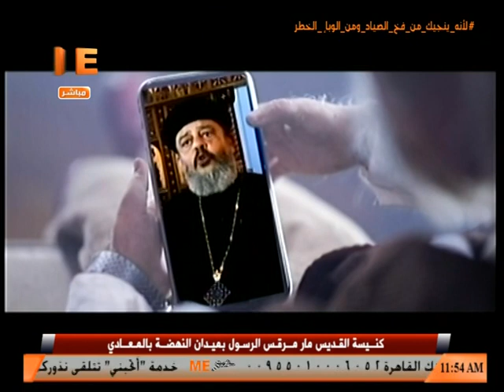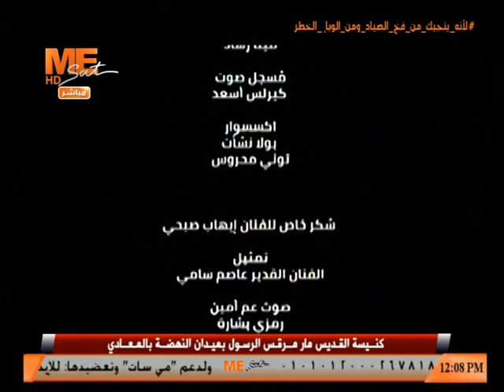حفل تدشين مذابح وأيقونات بكنيسة مارمرقس بالمعادي في اليوبيل الذهبي لإنشائها - بحضور البابا تواضروس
حفل تدشين مذابح وأيقونات بكنيسة مارمرقس بالمعادي في اليوبيل الذهبي لإنشائها - بحضور قداسة البابا تواضروس الثاني  ..